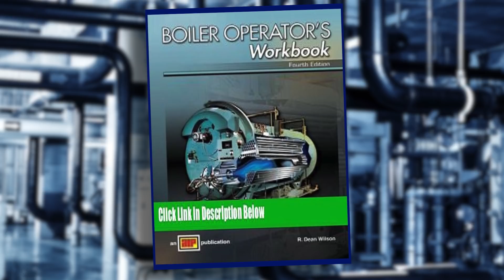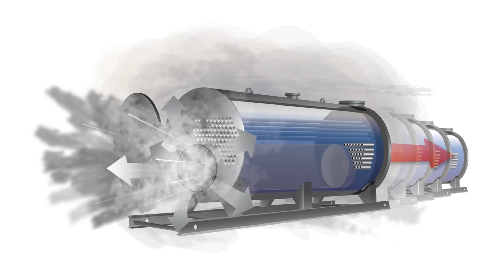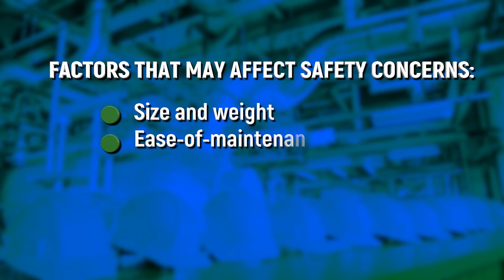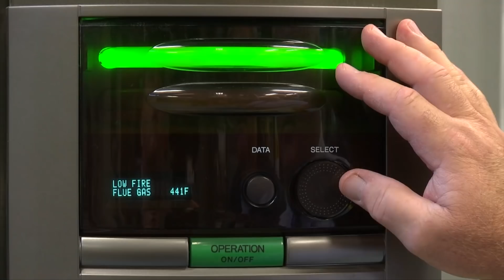MIURA SAFER BY DESIGN - Safety Engineered Steam Boiler Operation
MIURA Boilers continue to stand proud by their once thru modular steam boiler designs that with over 140,000 units worldwide have experienced zero failures resulting in casualty. The safety of our operators is at the forefront of our concern when designing some of the most efficient boilers in the world.